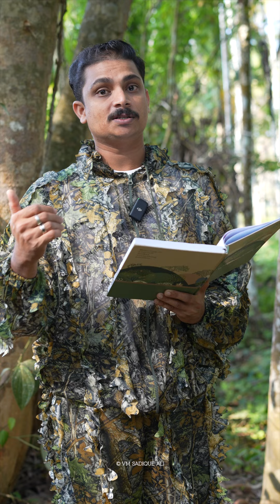ഗിർ വനത്തിലെ മുതലകൾ | Gujarat | Malayalam | India | Wildlife | Photography